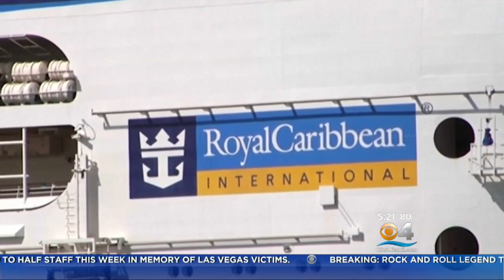Royal Caribbean On Rescue Mission To Puerto Rico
Rielle Creighton reports ship will transport those stranded on Puerto Rico and US Virgin Islands back to mainland